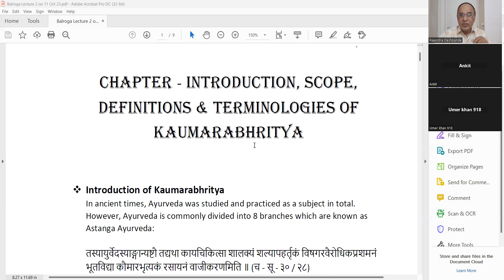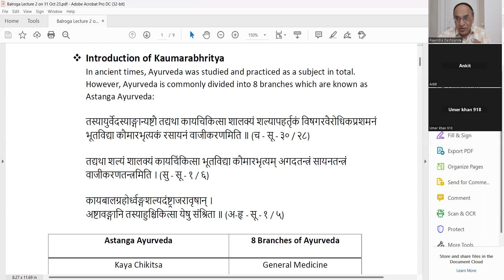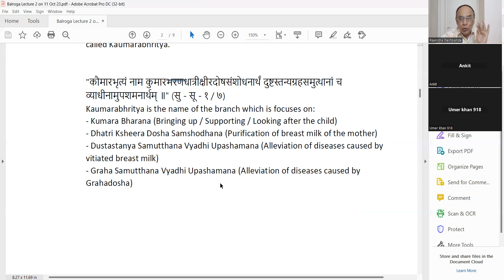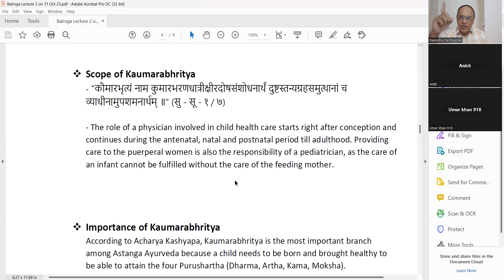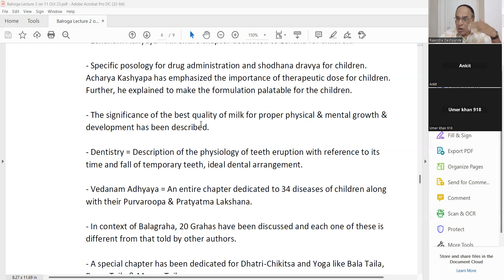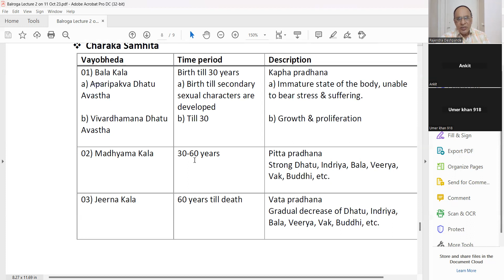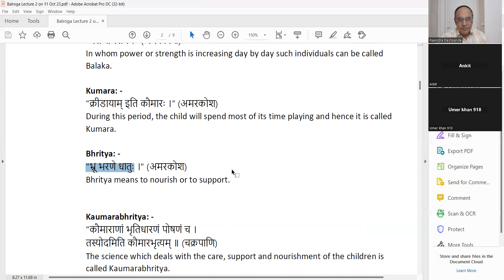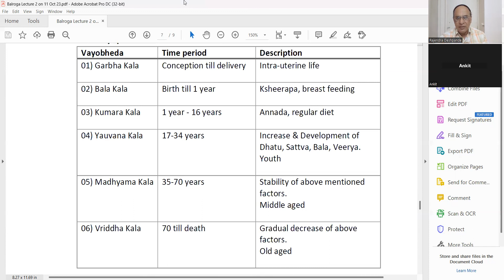Kaumarbhritya tantra l Lecture 2 on 12 Oct 23 l Balroga l Kashyap samhita l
Kaumarbhritya tantra l Lecture 2 on 12 Oct 23 l
@Ayurveda Academy
Kaumarbhritya tantra  -Lecture 2
Introduction of Kaumarabhritya
Astanga Ayurveda
Definitions & Terminologies
Scope of Kaumarabhritya
Importance of Kaumarabhritya
Introduction of Kashyapa Samhita
Importance of Kashyapa Samhita in Kaumarabhritya Vayobheda